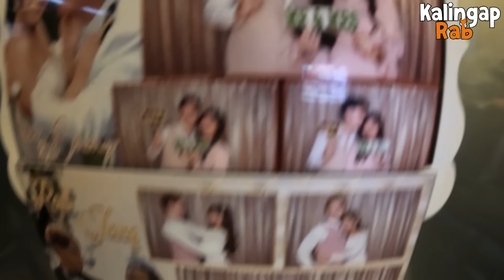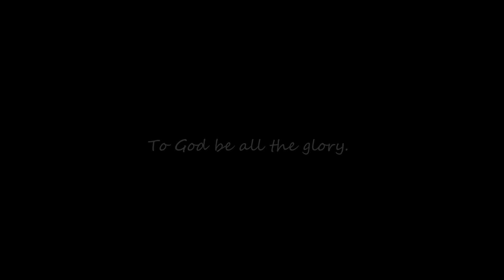NAKAUWI NA KAMI! BABY RABBI MAY PACKAGE KAAGAD!